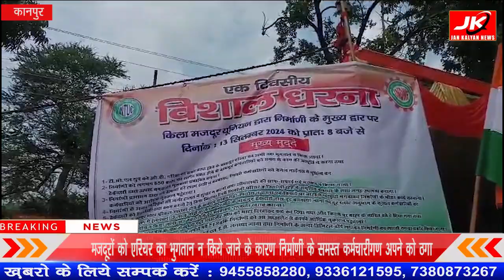Kanpur : किला मजदूर यूनियन का एक दिवसीय "विशाल धरना" का आयोजन | JKNEWSUP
Your Queries:-यूपी के कानपुर में किला मजदूर यूनियन द्वारा आज निर्माणी के मुख्य द्वार पर टी.सी.एल ग्रुप को ओ.टी. एरियर का बजट प्राप्त होने के बावजूद मजदूरों को एरियर का भुगतान न किये जाने के कारण निर्माणी के समस्त कर्मचारीगण अपने को ठगा हुआ महसूस कर रही है ।

राष्ट्रीय सुरक्षा कर्मचारी महासंघ के उपाध्यक्ष एच एल तिवारी ने बताया कि निर्माणी को लगभग 650 करोड़ का टारगेट प्राप्त होने के बावजूद कर्मचारियों को समय से काम की आपूर्ति नही की जा रही है तथा ठेकेदारों द्वारा उत्पाद बनवाकर गुणवत्ता प्रभावित करना । निर्माणी प्रशासन द्वारा नये उत्पादों की टाइम स्टडी भी नही करवाई जा रही है, जिससे कर्मचारियों को मिलने वाले सभी वेजेज माईनस में है और कर्मचारियों को आर्थिक नुकसान पहुंचाया जा रहा है । निर्माणी के अन्दर बिल्डिंगों की जर्जर हालत में सुधान की मांग लंबे समय से की जा रही है लेकिन कहीं कोई सुनवाई नही हो रही है तथा
ठेकेदारों को निर्माणी द्वारा काम कराने हेतु बिना किराये लिये निर्माणी परिसर व निर्माणी स्टेट में समुचित व्यवस्था के साथ जगह उपलब्ध कराई गई है । निर्माणी के अन्दर मोटर व्हीकल उपलब्ध होने के बावजूद उनका सही उपयोग न करके किराये पर बाहर से गाड़ियाँ मगवाकर निर्माणी के भीतर कार्य किया जा रहा है । बूट प्लांट अनुभाग में लगभग 3 लाख जोड़ी बूट का आर्डर होने के बावजूद ठेकेदारों द्वारा बूट बनवाया जा रहा है एवं बूट प्लांट अनुभाग के कुशल कर्मचारियों का सही ढंग से उपयोग नही किया जा रहा है ठेकेदारों से बूट बनवाकर गुणवत्ता खराब भी खराब की जा रही है ।

इसके साथ ही निर्माणी के बाहर आकर्षण के नाम से खोली गयी आउटलेट शॉप को घाटा दिखाकर बन्द कर दिया गया और किराये पर बाहर के व्यक्ति को दे दिया गया तथा पुनः आउटलेट शॉप खोलकर 3 कर्मचारी लगाये गये हैं । जबकि निर्माणी को उस आउटलेट से काफी आर्थिक नुकसान पहुंचा है ।  निर्माणी के बाहर लाखों रुपये का डिजिटल विज्ञापन एल.ई.डी. लगाया गया है जबकि निर्माणी के अन्दर डिजिटल बोर्ड लगाकर निर्माणी का लाखों रुपया बर्बाद किया जा रहा है ।
इन सबके अतिरिक्त पुरानी पेंशन को लागू करवाने भी किला मजदूर यूनियन का प्रमुख उद्देश्य है ।